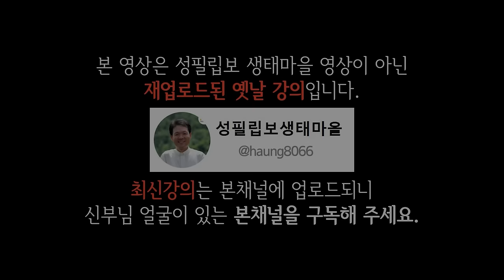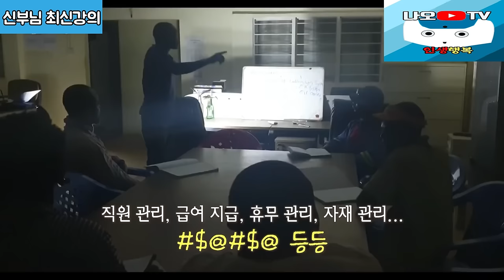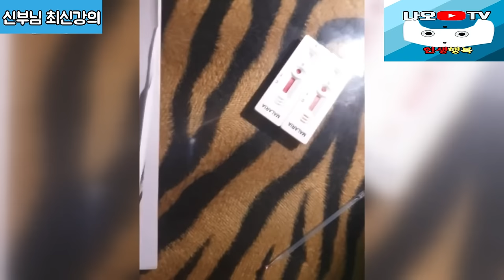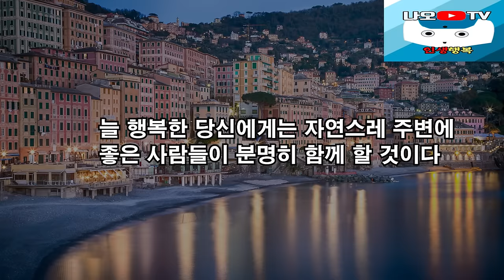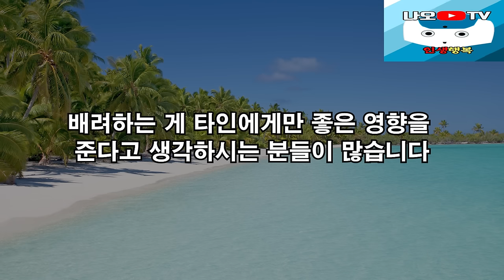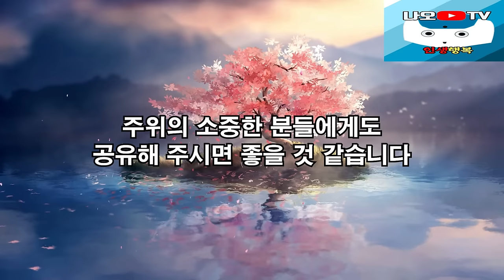삶을 새롭게 변화시키려면? 이렇게 살아 보세요 그러면 무척 행복해 집니다 l 뼈때리는 인생조언 l 황창연 신부님 최신강의 l 황창연 신부님 행복특강 l 인생철학 l 힐링 l 강연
신부님의 강의에 이어서 인간관계 명언에 대해 들려드리겠습니다.
감사합니다.

🕐 타임라인 🕐
00:00 하이라이트
01:57 황창연 신부님 최신강의
45:19 인간관계 명언
01:11:27 나오티비 견해